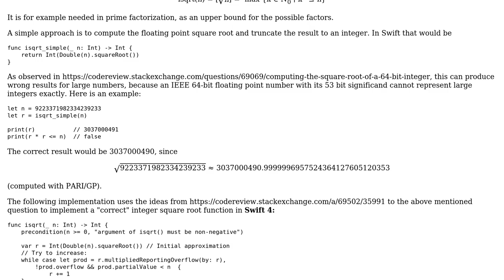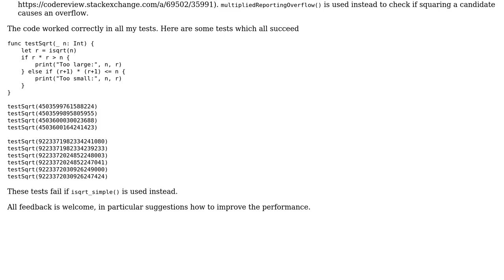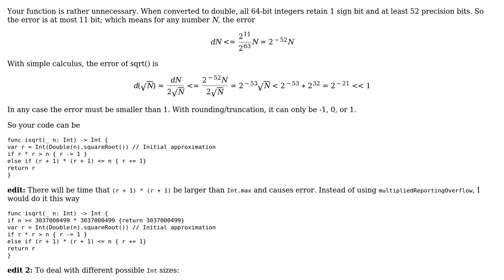Code Review: Computing the integer square root of large numbers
With thanks & praise to God, and with thanks to the many people who have made this project possible! | Content (except music & images) licensed under CC BY-SA | Music | Images & others | With thanks to user W. Chang user Martin R and the Stack Exchange Network Trademarks are property of their respective owners. You are responsible for your own actions.